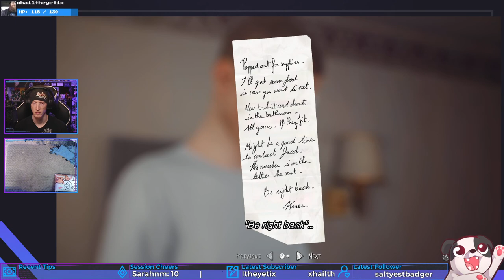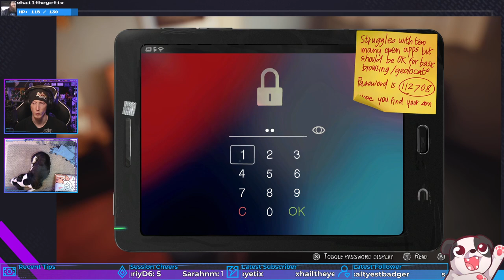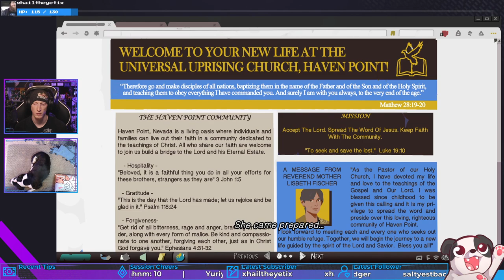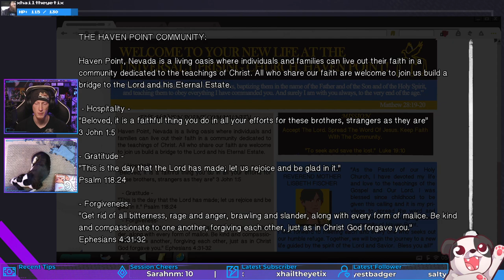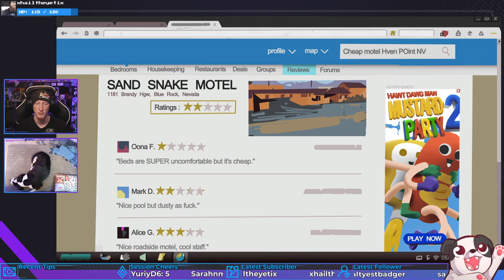A Chat with Mom | Life is Strange 2 #40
Clearing the air.